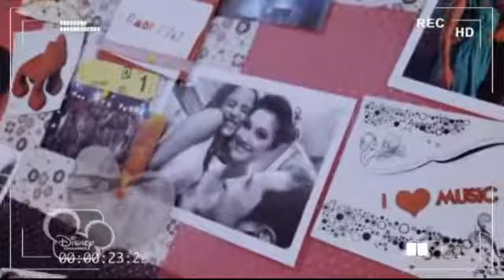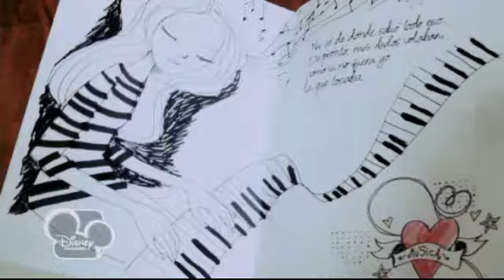Diario del Set: La camera di Violetta